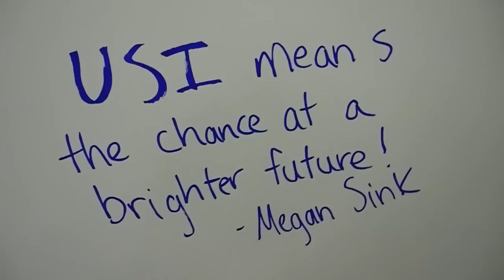"Get The Edge" Launch Event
The "Get The Edge" launch event at the University of Southern Indiana